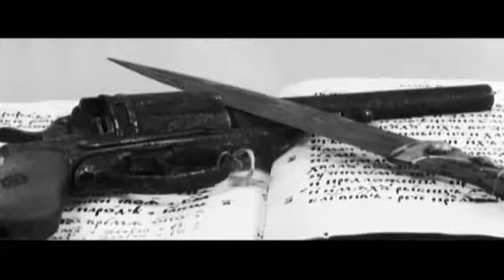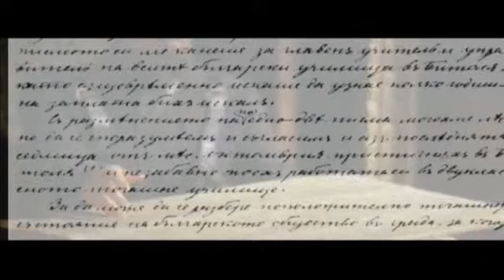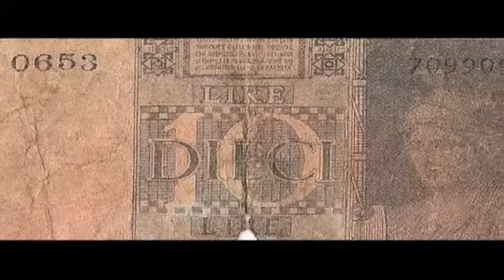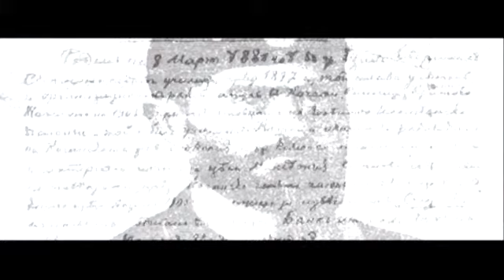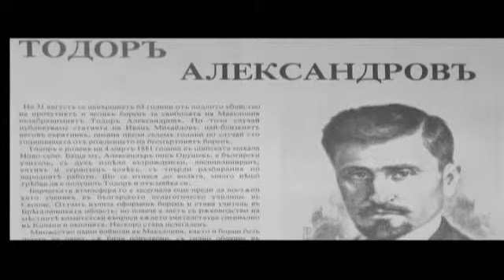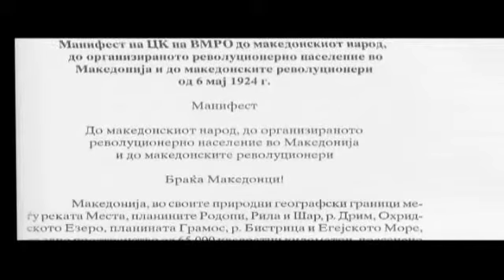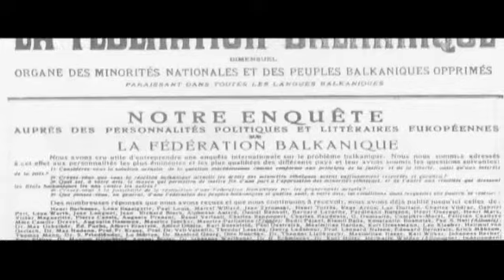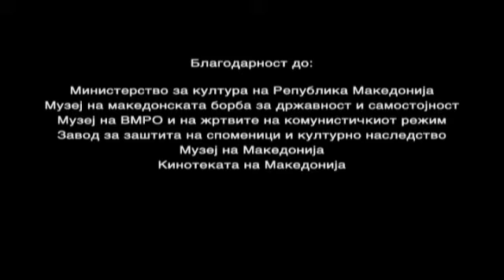Автономистичка ВМРО [серијал ВМРО, епизода 7]